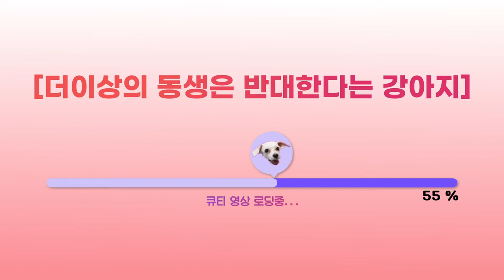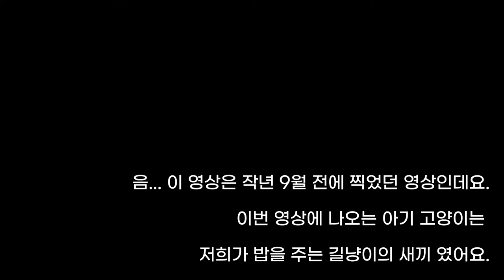15멍냥이 아닌 16멍냥이 될뻔했어요...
작년에 찍어놨던 영상이에요.
밖에서 밥주는 길냥이의 새끼고양이가 눈이 안좋아 보여서
잠시 안약을 넣어주기 위해 데리고 들어왔었는데요...
어미가 밖에서 기다리고 있어서 바로 어미한테 보내줬답니다.